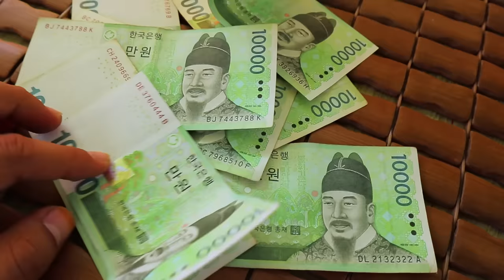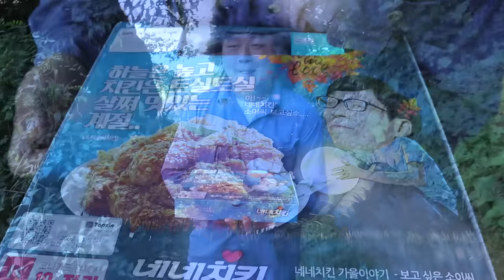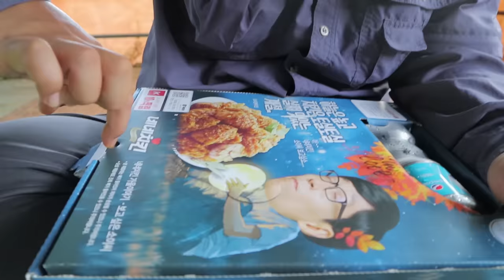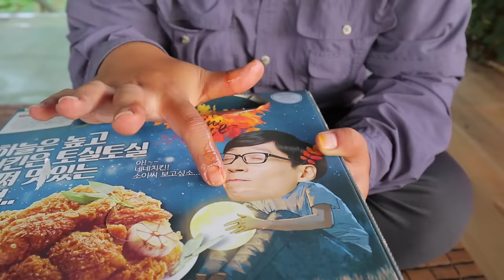[도깨비] 최후의 양념치킨 먹방